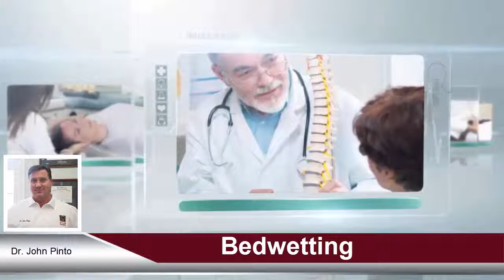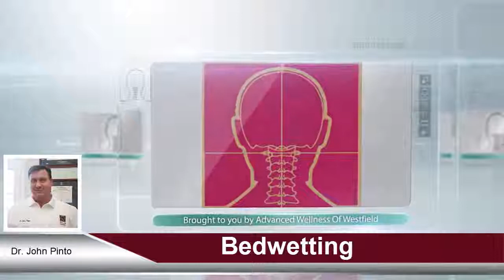Dr. Pinto Addresses "Bedwetting" Chiropractic Therapy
Dr. Pinto Briefly outlines the causes of Nocturnal Enuresis and ways to help mitigate this common problem in children.

ADHD/ADD
Adrenal Fatigue
Allergies
Anxiety
Asthma
Arthritis
Auto Immune
Auto Accidents
Bedwetting
Bell's Palsy
Bulging Disc
Carpal Tunnel
Chronic Fatigue
Colic Ear Infections
Depression
Dizziness
Earaches
Fibromyalgia
Frozen Shoulder
Headaches
Heel Pain
Heel spurs
Herniated Disc
Hormones
Joint Pain
Knee Pain
Leaky Gut
Lower Back Pain
Migraines
Neck Pain
Nerve Pain
Nystagmus
Osteoarthritis
Osteoporosis
Pinched Nerve
Plantar Fasciitis
PMS
Pregnancy
Sciatica
Scoliosis
Slipped Disc
Shoulder Pain
Stress
Tennis Elbow
Tinnitus
TMJ
Trigeminal Neuralgia
Wellness
Whiplash

Acupuncture
Applied Kinesiology
Atlas Orthogonal Technique
Auricular Therapy
Back Pain Treatments
Chiropractic Techniques
Clinical Nutrition
Cold Laser Therapy
Color Puncture
Digital X-Ray
Functional Medicine
Homeopathy
Life Essentials Nutrition
Nambudripad's Allergy Elimination Technique (NAET)
Neuropathy
Neuromuscular Reeducation
Nutrition
Relieve Recurring Pain
Sleep Problems
Spinal Cleanse Oil Treatment
Spinal Decompression
Sports Injuries
Vibrational Therapy
Weight Loss

07091 Westfield
07090 Westfield
07076 Scotch Plains
07092 Mountainside
070716 Cranford
07922 Berkeley Heights
07202 Elmora
07901 Summit
07902 Summit
07081 Springfield
07069 Watchung
07027 Garwood
07036 Linden
07066 Clark
07023 Fanwood
07205 Hillside
07033 Kenilworth
07974 New Providence
07060 North Plainfield
07062 North Plainfield
07063 North Plainfield
07901 Summit

07902 Summit
07078 Short Hills
07940 Madison
07980 Stirling
07059 Warren